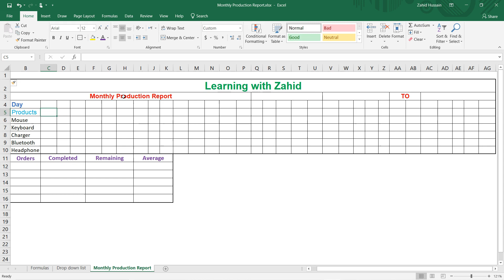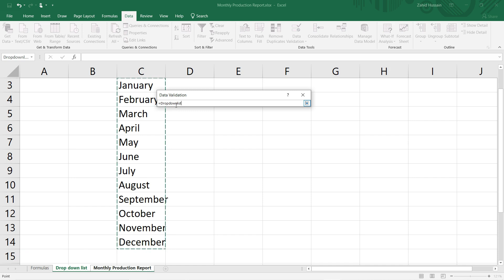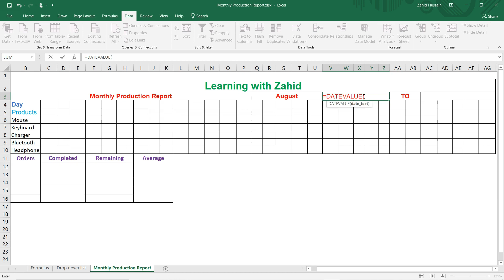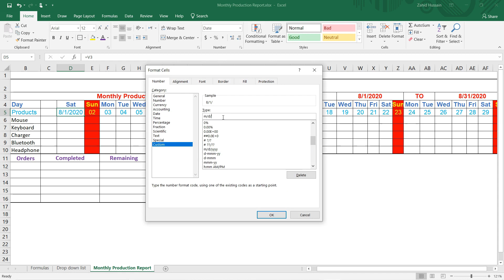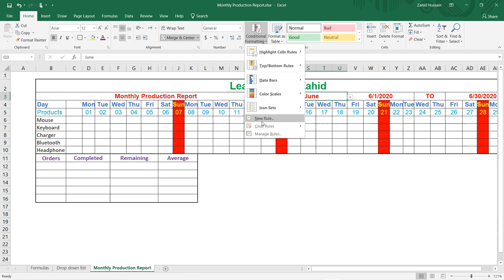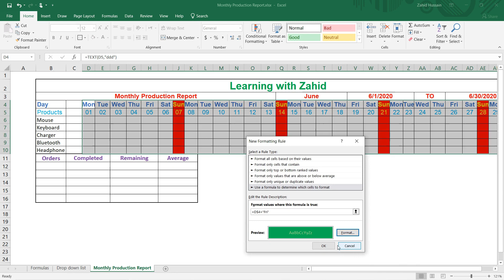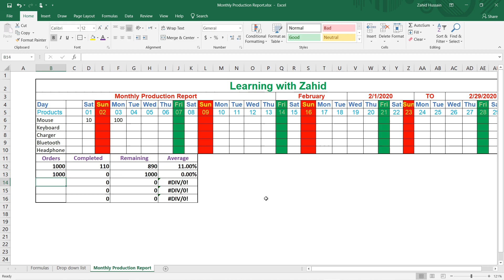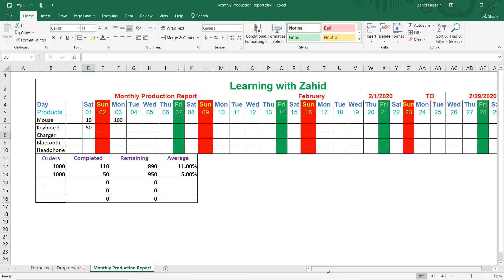How to make monthly production report in excel in Urdu/Hindi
In this video I tried to describe Monthly Production Report in Excel sheet,
I have used few formulas to make this report.
Formulas that I used are
DATEVALUE
EOMONTH
IF
IFERROR
SUM
I also used formating in Monthly Production Report this is very nice sheet